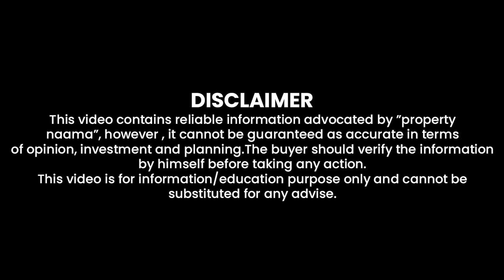Ch Abdul Majeed Talking about Margalla Highway Future & Faisal Hills 2023 | A great Words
Ch Abdul Majeed Interview About Margalla & Faisal Hills | Complete Overview | Discussed in Details

For Investment Consultancy 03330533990 | 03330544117